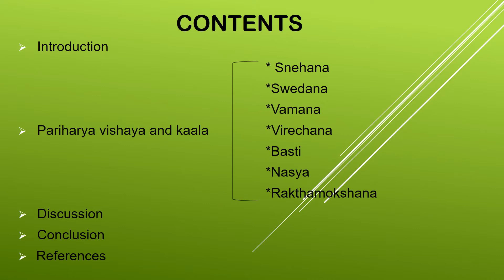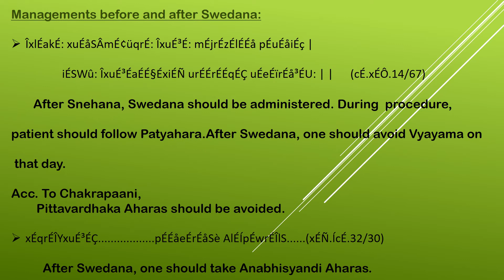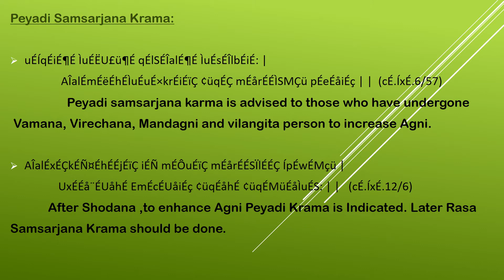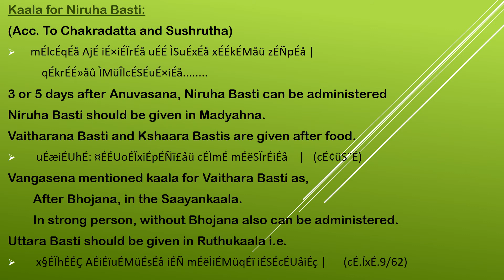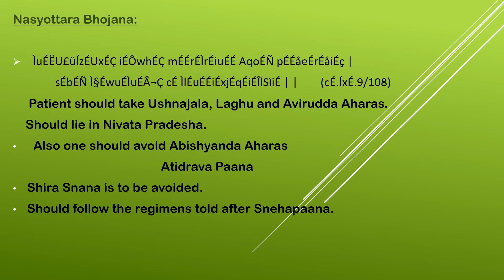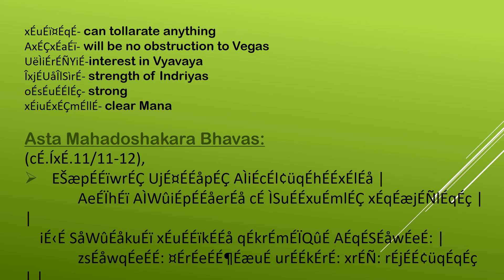PARIHARYA VISHAYA AND KAALA FOR PANCHAKARMA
Here we upload video showing the ppt file on the topic of Pariharya Vishaya and Kaala for Panchakarma (Conceptual study) done by my friend Dr. Smitha P.K.
Here she explains about the the thing to Do and Not to Do during Panchakarma treatment and After panchakamra treatment.
She covers all the points of this topic in all the panchakarma like Snehana, Swedana, Vamana, Virechana, Basti, Nasya, Raktamokshana..
For any Query you can contact to us thrught our blog. the blog address is